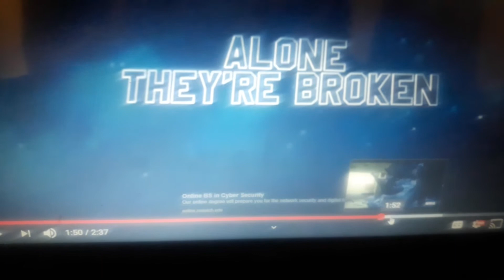Titans season 1 talk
I will be talking about titans season  1 the tv series movie I will let you know how I feel thank you so much